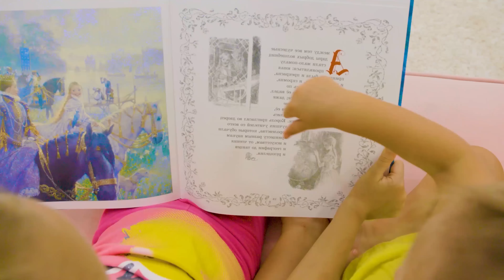Boo Boo Pet | Funny adventure stories for children | Maya and Mary | Toytik Show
Parents help animals with children. We went to the beach to rest, but we have to run away from crabs! Maya wants to be like her mother!

00:00 - Boo Boo Pet
02:40 - Left and Right with Crabs
05:16 - I want to be like Mommy
07:42 - Microbes Story